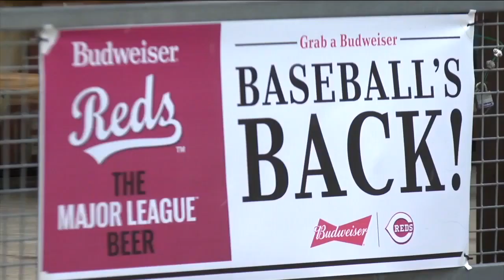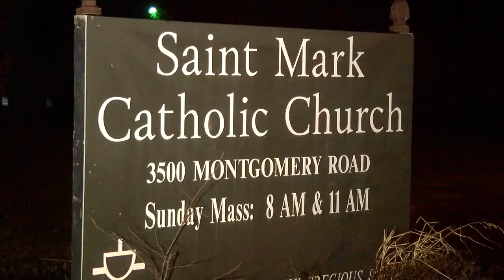WCPO Latest Headlines | April 2, 7am